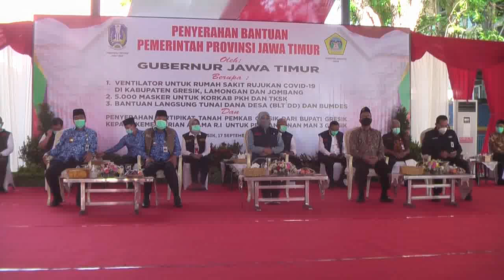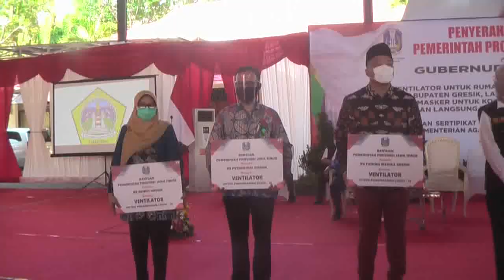KHOFIFAH HIMBAU MASYARAKAT HINDARI MASKER SCUBA 1 LAPIS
MASKER SCUBA/ SATU LAPIS MENJADI POLEMIK LANTARAN DIANGGAP TIDAK EFEKTIF DALAM MENEKAN PENYEBARAN VIRUS KORONA/ COVID 19/ LANTARAN KURANGNYA DAYA SARING BAGI PEMAKAINNYA// GUBERNUR JAWA TIMUR/ KHOFIFAH INDAR PARAWANSAH MENGATAKAN BAHWA /MASKER SCUBA DIANGGAP KURANG   EFEKTIF KARENA HANYA 1 LAPIS//
….(VOICEOVER) …
HAL INI DISAMPAIKAN OLEH GUBERNUR JAWA TIMUR/ KHOFIFAH INDAR PARAWANSAH/ USAI MENYERAHKAN ALAT VENTILATOR KEPADA 17 RUMAH SAKIT RUJUKAN COVID 19 DI GRESIK/ LAMONGAN/ DAN JOMBANG// BERTEMPAT DI HALAMAN BELAKANG KANTOR PEMKAB GRESIK/ KHOFIFAH MENGATAKAN BAHWA JENIS MASKER SCUBA DAN BUFF/ YANG HANYA TERBUAT DARI SATU LAPIS KAIN DINILAI BELUM EFEKTIF DALAM MENCEGAH PERCIKAN DROPLET// GUBERNUR JATIM KHOFIFAH INDAR PARAWANSA MENGIMBAU/ MASYARAKAT AGAR MEMILIH JENIS MASKER YANG AMAN UNTUK MENCEGAH PENULARAN COVID-19//

GUBERNUR KHOFIFAH MENJELASKAN/ PENGGUNAAN MASKER YANG AMAN MAMPU MENJAGA SESEORANG DAN ORANG LAIN SAAT MELAKUKAN INTERAKSI// NAMUN/ BERDASRKAN UJI LABORATORIUM TERBARU MASKER JENIS SCUBA YANG HANYA SATU LAPIS TERNYATA KURANG AMAN//

…(SOUNDBITE)… .

BUPATI GRESIK SAMBARI HALIM RADIANTO MENGAPRESIASI GUBERNUR/ ATAS BANTUAN VENTILATOR DAN MENEGASKAN BAHWA SELAMA INI PIHAKNYA SUDAH INTENSIF DALAM MELAKSANAKAN PENCEGAHAN COVID-19//
BUPATI JUGA MENYAMPAIKAN/ PERKEMBANGAN PENYEBARAN KASUS COVID DI GRESIK/ YANG PADA AKHIR AKHIR INI SUDAH MENUNJUKKAN DATA PERBAIKAN// JUMLAH YANG TERKONFIRMASI POSITIF COVID-19 DI GRESIK MENCAPAI 2.989 KASUS DAN 190 ORANG MELAKSANAKAN ISOLASI MANDIRI//
BUPATI JUGA  MEMINTA BANTUAN T-N-I DAN POLRI UNTUK MEMBERIKAN PENGAWASAN EKSTRA/ AGAR MEREKA YANG SEDANG MELAKSANAKAN ISOLASI MANDIRI/ INI TIDAK BERKELIARAN DAN MENULARKAN KE YANG LAIN//

…(SOUNDBITE)… .
DIKETAHUI GUBERNUR JAWA TIMUR/ KHOFIFAH INDAR PARAWANSAH/ MENYERAHKAN BANTUAN VENTILATOR DARI USAID/ UNTUK 17 RUMAH SAKIT RUJUKAN COVID-19 DI TIGA DAERAH // MASING-MASING KABUPATEN GRESIK/ LAMONGAN/ DAN JOMBANG/ JAWA TIMUR UNTUK MEMBANTU PASIEN TERINFEKSI COVID-19 YANG MENGALAMI GANGGUAN PERNAPASAN// RINCIAN RUMAH SAKIT YANG MENERIMA BANTUAN VENTILATOR MELIPUTI 14 RUMAH SAKIT SWASTA, RUMAH SAKIT IBNU SINA DI GRESIK, SERTA DUA RUMAH SAKIT DI LAMONGAN DAN JOMBANG//